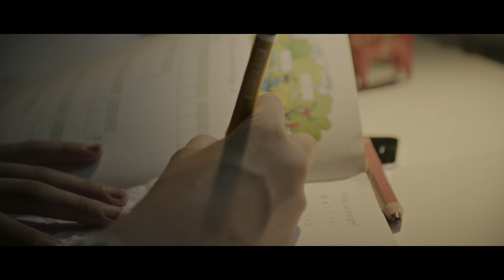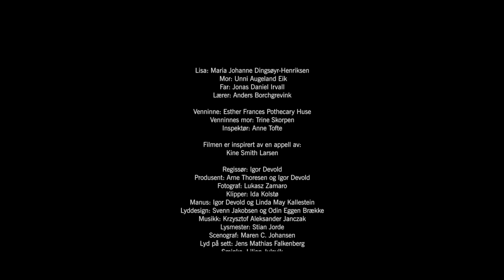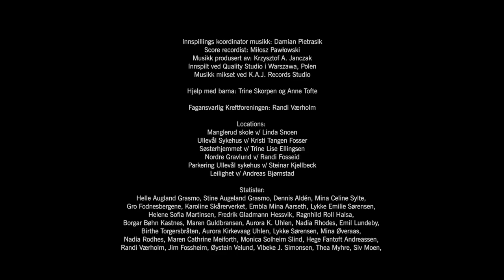Se meg | Kreftforeningen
Både lærere og medelever må derfor forholde seg til den enkelte elevens tap og sorg. Det har stor betydning at barn i krise og sorg blir sett og forstått av lærere og medelever. Det er derfor nødvendig at alle lærere har kompetanse i hvordan møte barn i utfordrende livssituasjoner, og at hver skole har en handlingsplan som gjør lærere i stand til å involvere seg og handle på en god måte. Les mer